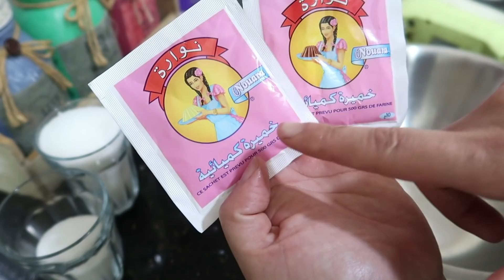مطبخ ام وليد / كيك المحلات بالزيت ، وصفة اكثر من رائعة ، يجي طالع و خفيف قمة .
جربو الوصفة و استمتعو بالذوق ،